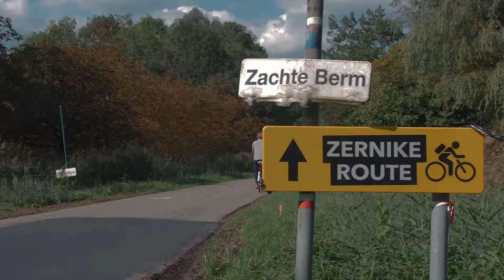RUG: Meet & Greet XL || Rondje Campus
Suzan de Grijs ging op bezoek bij Meet & Greet XL: Digital Society van de Rijksuniversiteit Groningen.Tijdens dit event konden onderzoekers, ondernemers en vertegenwoordigers van overheidsorganisaties, bedrijven en non-profitorganisaties de gelegenheid elkaar ontmoeten, de nieuwste ontwikkelingen bespreken en potentiële nieuwe samenwerkingsverbanden voor onderzoek verkennen.

Rondje Campus visited Meet & Greet XL: Digital Society of the University of Groningen this week. During the event the UG offered researchers, entrepreneurs and representatives of governmental organisations, companies and nonprofit organisations the opportunity to meet with each other, discuss the latest insights and explore potential new research collaborations.